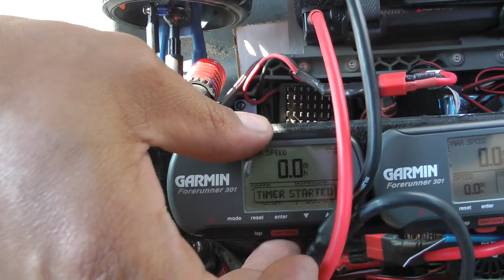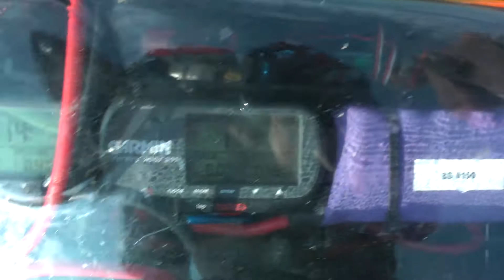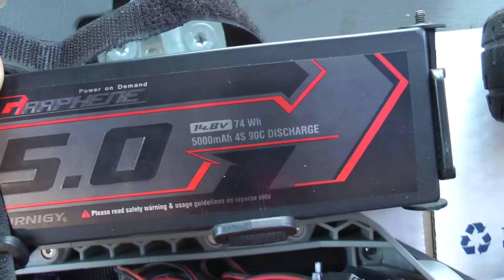Traxxas Slash New 4s PB 08/05/17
I Got Great Range On The Best Speed Run Block In The Bay Area With My New Long Range Antenna Mod...
4s Challenge